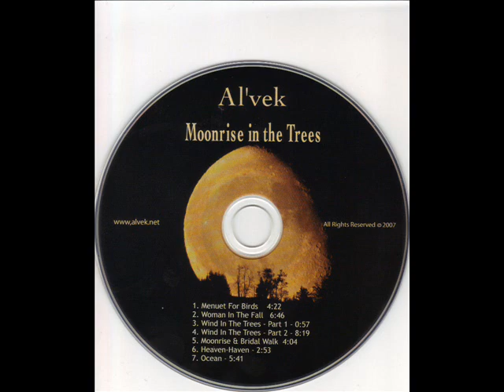Alvek-Menuet for Birds (Symphonic progressive rock)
Alvek, album Moonrise in the Trees - Menuet for Birds. Oakland, 2004